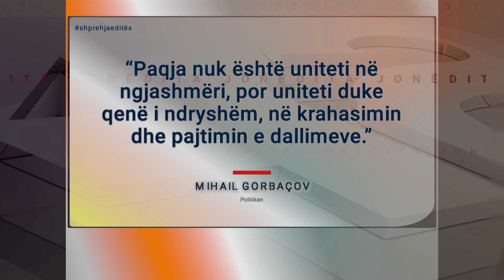Mbahet mend si udhëheqësi i fundit i BRSS, “Dita Jonë” kujton 91-vjetorin e lindjes së Gorbaçov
Mikhail Gorbaçov (Михаи́л Серге́евич Горбачёв) ishte sekretari i fundit i përgjithshëm i Bashkimit Sovjetik. Ai solli ndryshime masive ekonomike, sociale dhe politike dhe ndihmoi në dhënien fund të Bashkimit Sovjetik dhe Luftës së Ftohtë.